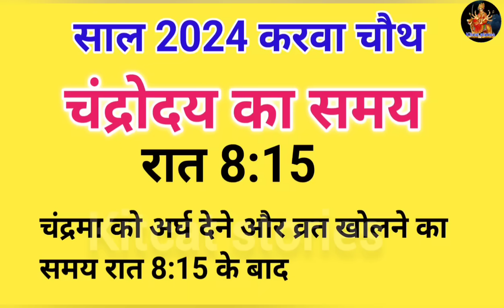Karwa Chauth Kab Hai 2024 | करवा चौथ व्रत कब है 2024 में | Karva Chauth Kitni Tarikh Ko Hai 2024